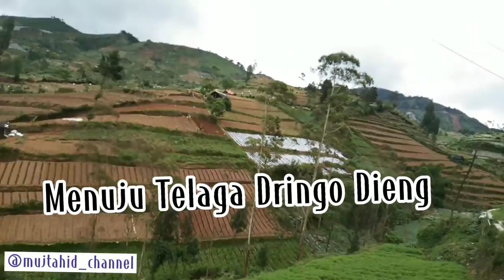Telaga Dringo Dieng Banjarnegara Jawa Tengah